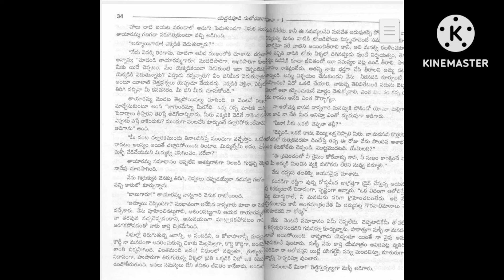మీనా(part-2)👉యద్దనపూడి సులోచనారాణి గారి రచన👉audio books👉audio novels